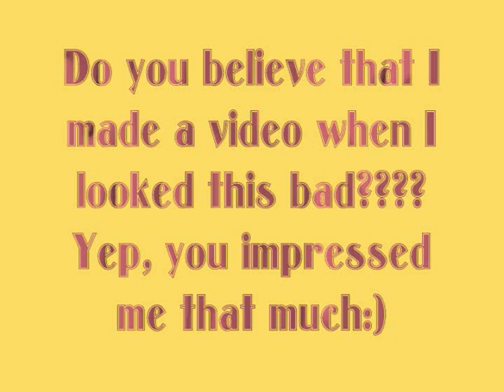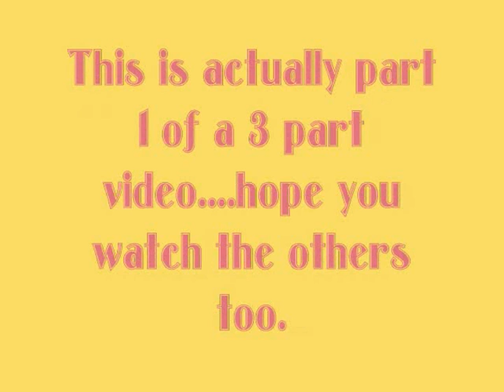Re: Depression is the Devil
This is a response to Jazzed04's video